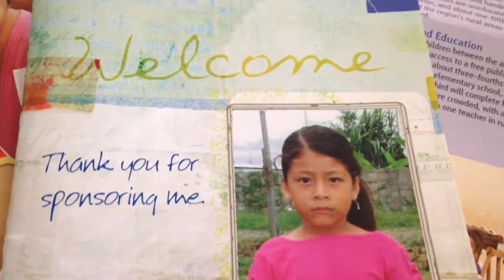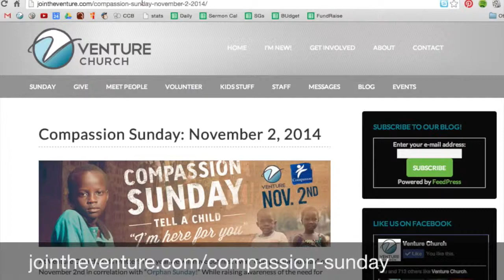Venture Church // Compassion Sunday 2014: How the child can impact YOU.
Venture Church's first ever Compassion Sunday on November 2nd. Here is a video from the Woolard family giving a brief description on Compassion and how to change a child's life!